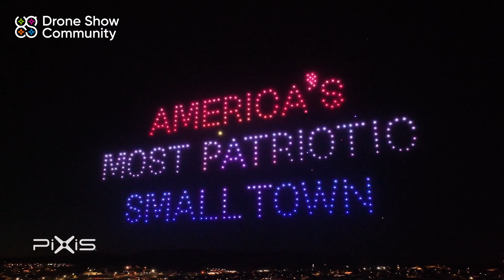Pixis | Drone Show for City of Gallup, NM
On July 4th, the City of Gallup, NM, presented a Pixis Drones show featuring 500 drones. The display included images that resonated with local culture and landmarks, such as the Thunderbird, Route 66, New Mexico Peppers, hot air balloons, an American hotrod, and a bald eagle. This show was designed to reflect the unique heritage and spirit of New Mexico, creating a personalized, memorable experience for the audience.

Drone Show Technologies by SPH Engineering is a comprehensive software solution for creating and flying drone light shows. It allows users to create complex 3D animations, synchronize drones in real time, and manage the whole drone show from a single interface. The software supports thousands of drones and allows users to create customized drone shows for any occasion or event.